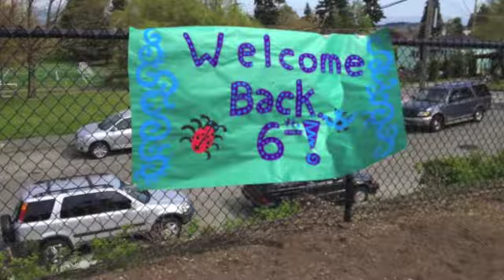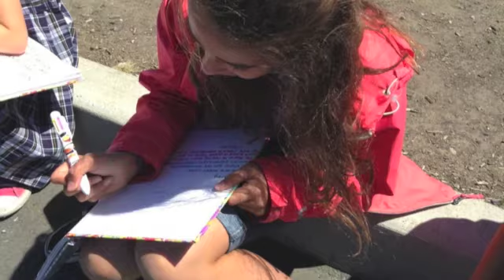6TH GRADE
amazing mix-up